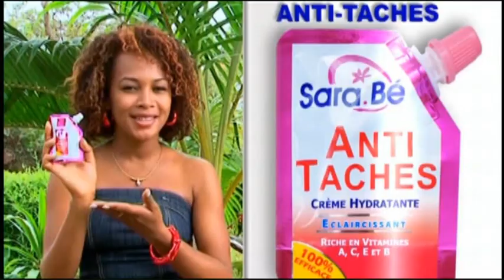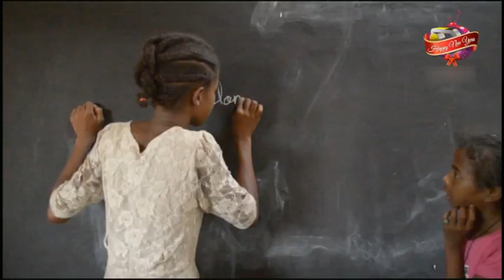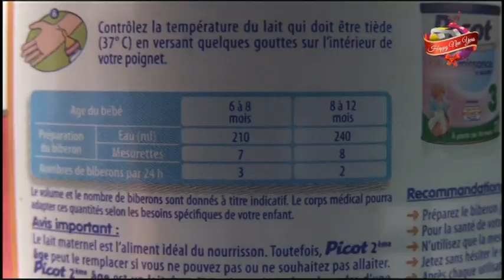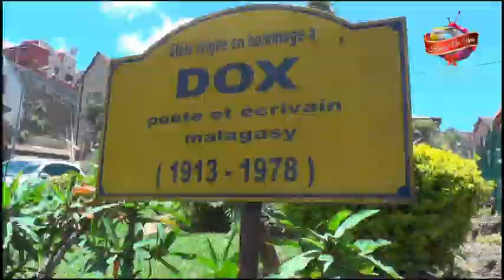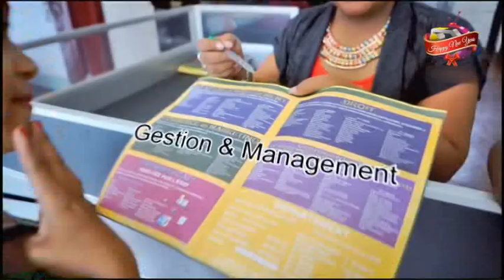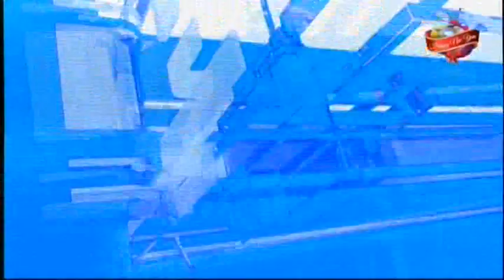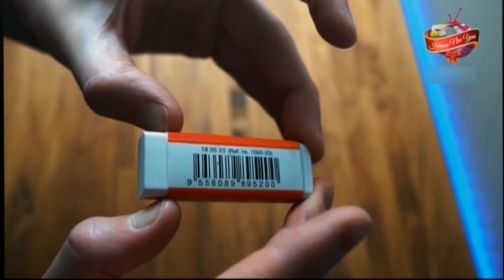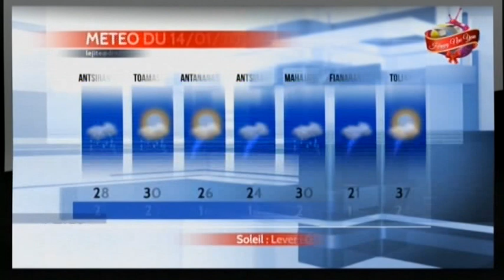LE JITE DU 13 JANVIER 2018